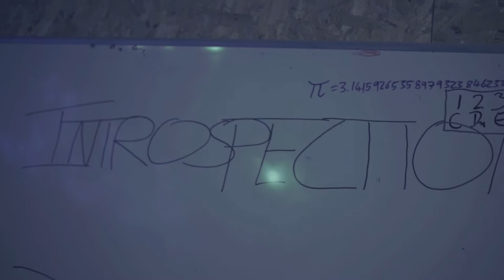TRAILER: Intersystem Crossing - Introspection (feat. Josephine Davies & Tim Giles)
INTERSYSTEM CROSSING
feat. guests Josephine Davies and Tim Giles
OUT TUES 19th JUNE 2018

Introspection is incredibly excited to share this short clip of our new studio video Intersystem Crossing, to be released later this month. A new composition by Julian Woods, the recording features the superb musicianship of Oxford students Matt Ward, Harry Baker, Julian Woods, Matt Venvell, and Richard English, plus the extraordinary award-winning talents of special guests Josephine Davies and Tim Giles.

Produced in collaboration with Oxford University Jazz Society.
Recorded at Master Rhythm Studios with Pedestrian Media.

Matt Ward - Trumpet
Josephine Davies - Tenor Sax
Harry Baker - Fender Rhodes
Julian Woods - Guitar
Richard English - Bass Guitar
Matthew Venvell - Percussion
Tim Giles - Drums

Introspection is a 7-piece contemporary jazz and jazz-rock ensemble.

The band is lead by composer and guitarist Julian Woods and plays his original compositions and arrangements, which explore blues language, dense minimalism-inspired textures, colourful chromatic harmony, open improvisation, contemporary through-composition, and dirty, rock-like tones.
Introspection released their self-titled debut EP in April 2017, available on bandcamp at
The EP consists of two pieces: The first a modal-sounding Woods original titled ‘Ultimatum’, and the second a jazz-rock and free jazz take on McCoy Tyner’s legendary standard ‘Passion Dance’.